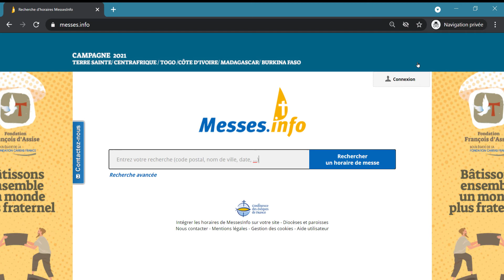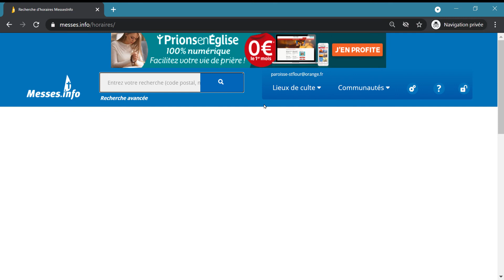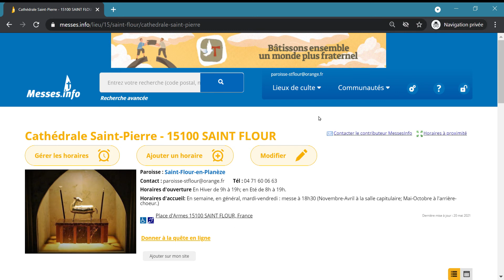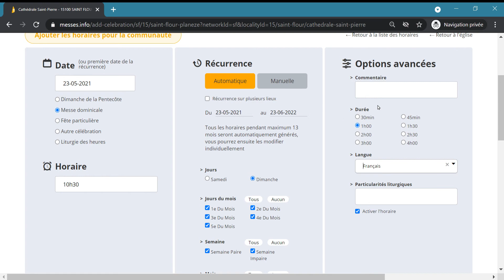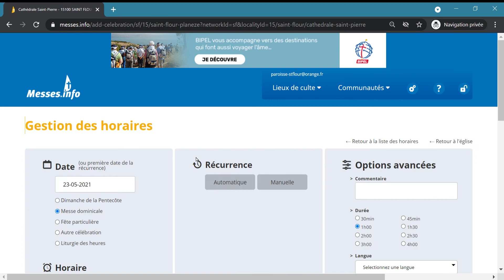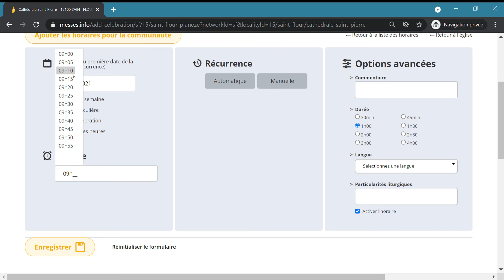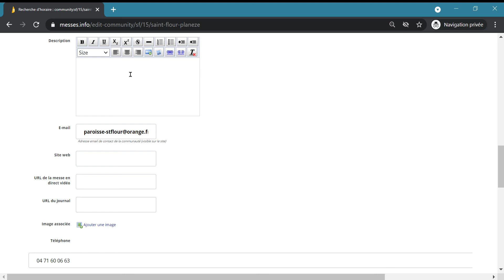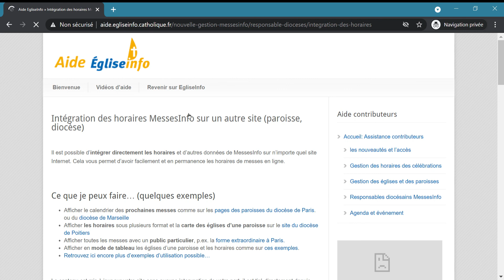🔴 TUTO MESSE INFO 🔴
Découvrez comment mettre à jour et modifier les infos dans la plateforme Messe info par la Conférence des Évêques de France depuis 2009.